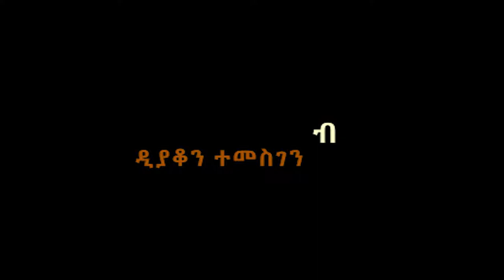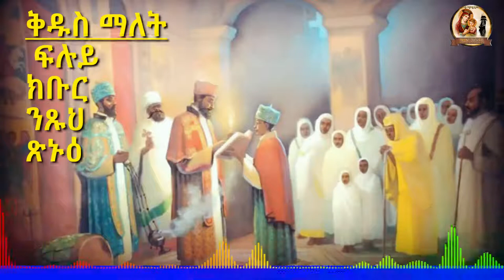ትምህርቲ ብዛዕባ ካልአይቲ ሰንበት ጾም 40.(ቅድስት)ብ ዲ, ተመስገን 3ይ ክፋል